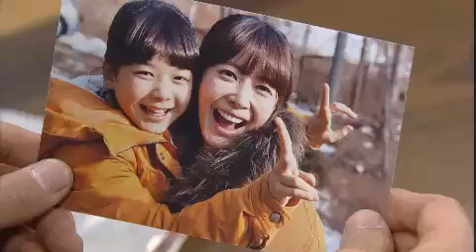힘내요, 미스터 김! - Cheer Up Mr Kim EP96 # 003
Title : Cheer Up Mr Kim (EP96)

회사에서 아슬아슬하게 우경과 태평이 스치고, 상국의 삼기를 건드리지 않기 위해 우경은 태평에게 전화해서 당분간 못 볼 거라고 말한다. 마음이 안 좋은 태평은 아래채와 위채 청소를 하며 마음을 달래고, 그런 태평을 계속 지켜보던 송아는 태평이를 위해 일을 꾸민다. 한편, 상국은 우경과 태평을 갈라놓기 위해 건욱의 식구들과 우경을 불러 식사자리를 마련하는데..